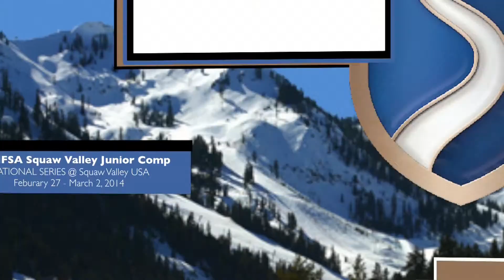2014 IFSA Squaw Valley Chloe Nichlaou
Chloe Nichlaou at the 2014 IFSA Squaw Valley National Jr. Freeskiing Comp. Feb 27- March 2.